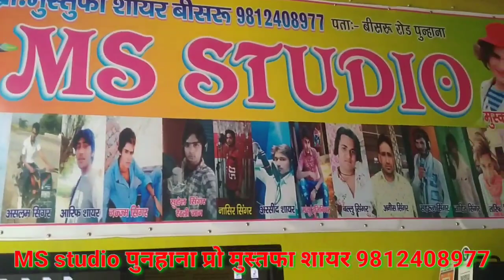लाइव।। बालकन को सुपर डांस और गाना।। MS studio पुनहाना प्रो मुस्तफा शायर 9812408977